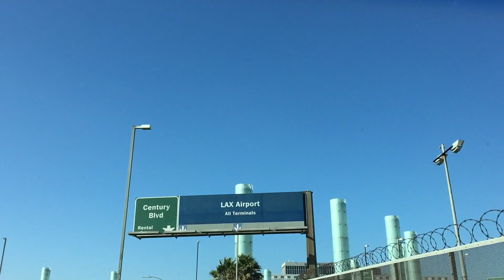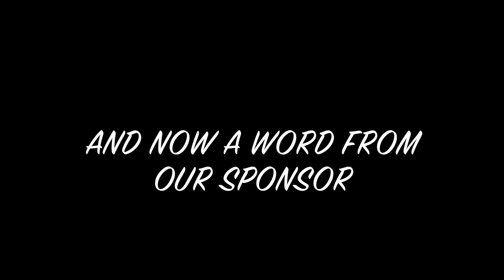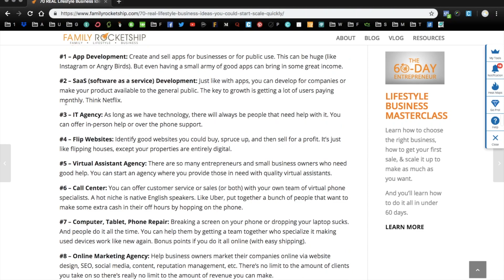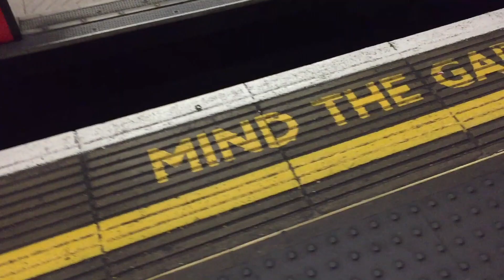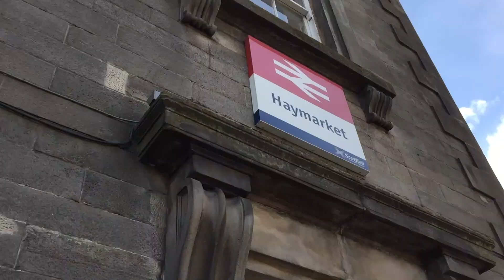Chapter 1, Season 2: Back to the Motherland (Family Rocketship Vlog)